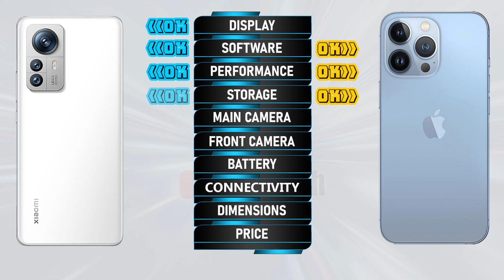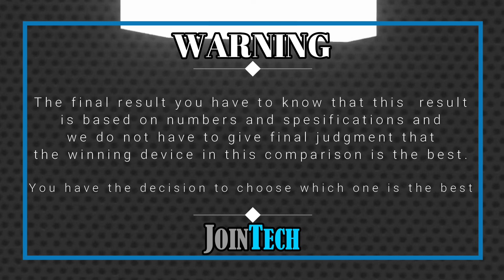XIAOMI 12S PRO VS IPHONE 13 PRO FULL SPECIFICATION COMPARISON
Xiaomi 12s Pro Vs iPhone 13 Pro | Comparison | Review | Unboxing | Price | Antutu Score
This is a detail Xiaomi 12s Pro first look as we give a full review with Xiaomi 12s Pro hands on specifications and Xiaomi 12s Pro feature.
You'll see the specs under the cover of the Xiaomi 12s Pro comparison review and Xiaomi 12s Pro unboxing all specs.
Let us hear your Xiaomi 12s Pro first impressions and the different Xiaomi 12s Pro tests you carry out in the comments below. when JoinTech compare it with the iPhone 13 Pro.
1. Credit: If i have been used in this video some Google Data( Images, Music, Clip Art and Short Videos etc.) are  just used for illustrative purposes only and nothing.
2. We can not guarantee that the information on this videos is Y900% correct. Please help correct and provide positive feedback.
🔔 Turn on the bell for new upload notification 🔔
Please To:
► Video Content :
00:00 Intro
00:21 Best Display?
01:20 Best Software?
01:35 Best Performance?
02:03 Best Storage?
02:19 Best Main Camera?
02:48 Best Front Camera?
03:13 Best Battery?
03:34 Best Connectivity?
04:14 Best Dimensions?
04:43 Best Price?
04:52 Best Result?
05:06 Outro

Xiaomi 12s Pro  vs iPhone 13 Pro full specifications
iPhone 13 Pro vs Xiaomi 12s Pro full specifications
Xiaomi 12s Pro vs iPhone 13 Pro comparison
iPhone 13 Pro vs Xiaomi 12s Pro comparison
Xiaomi 12s Pro vs iPhone 13 Pro
iPhone 13 Pro Vs Xiaomi 12s Pro